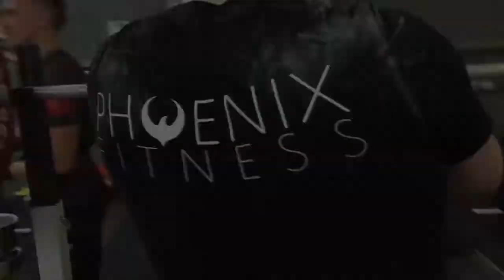Phoenix Fitness Collab 4.0 | 220kg Squat Fail | Powerlifters Try Weightlifting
Collab 4.0 with Matt. 220kg x 3 deadlift attempt from Matt, and a 220kg Squat attempt from me! We tried some Olympic Weightlifting too! Enjoy!